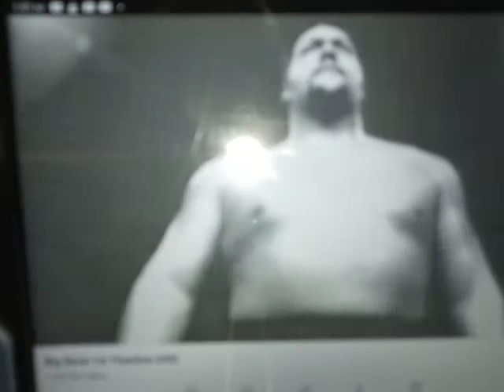Seth Rollins an john cena calls out big show out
WWE theme